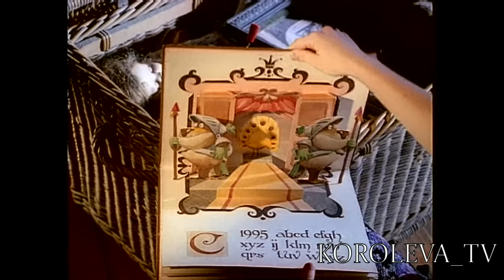Наташа Королева Маленькая страна КЛИП / 1995